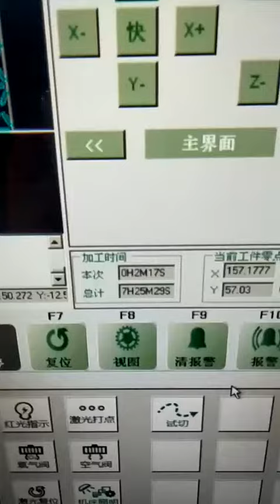precison cutting machine 嘉强系统 XT LASER 6